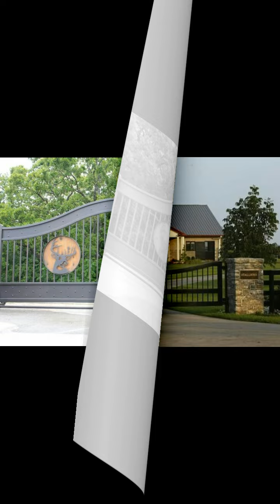Top 100 Modern Gate Design Ideas 2022 Main Gates For House Exterior Design ideas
Top 100 Modern Gate Design Ideas 2022 | Main Gates For Home Garden | House Exterior Design ideas garden gate designs for homes garden fence design Ideas for with iron gate design for interior design ideas steel main gate design for house front main gate design ideas
Top 50 Modern Gate ideas in 2022 catalogue main gate and Simple house front main gate ideas
Automatic gate is best for security parpose sliding Folding gate is amazing main gate design